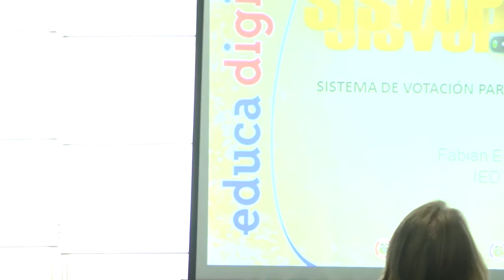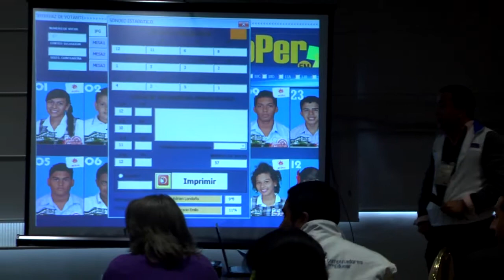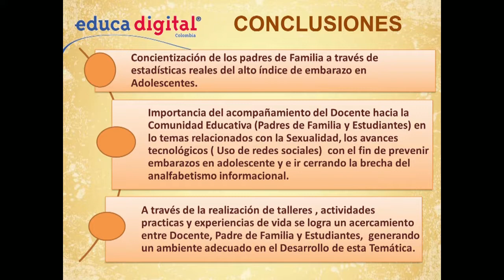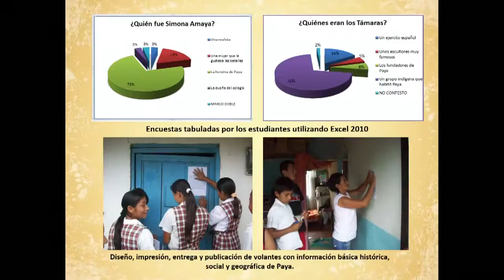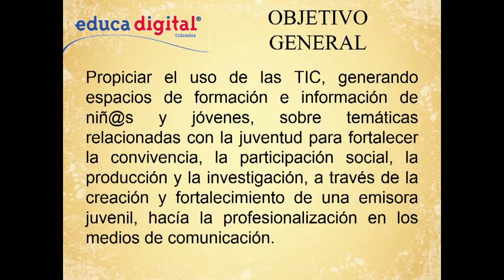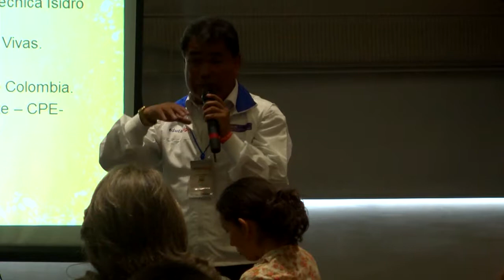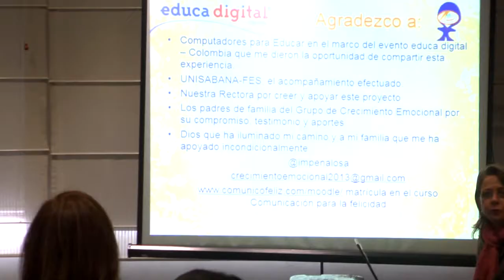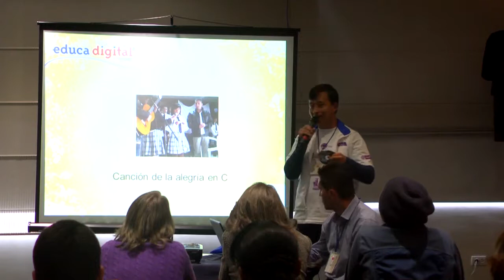Competencias ciudadanas en la educación con TIC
Ponencias de los profesores colombianos beneficiados por Computadores para Educar en EducaDigital Colombia